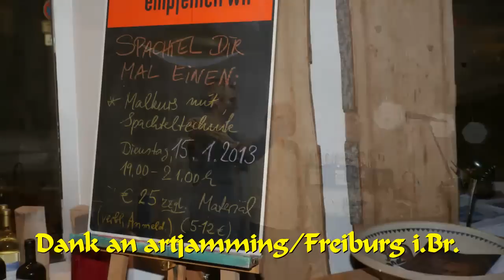Ralf_und_Matthias_ im_artjammingFREIBURG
Gemeinschaftskonzert Didgeridoo/Ralf Härtter  und Gitarre/Matthias Häfele
im   artjamming  in Freiburg i. Brsg.  am 12. Januar 2013